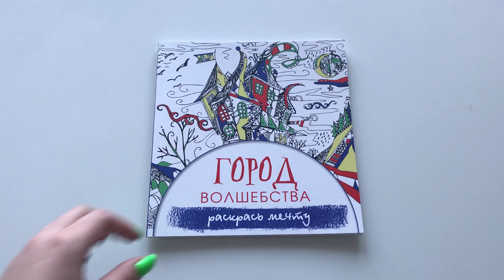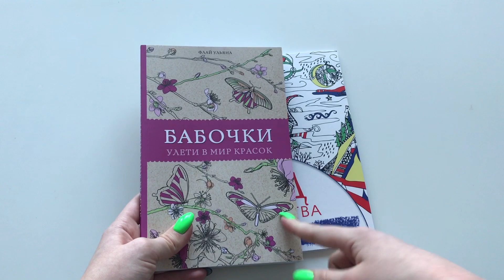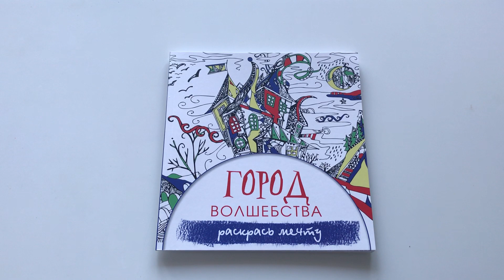Обзор раскраски «Город волшебства» раскрась мечту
✨Ответы на частозадаваемые вопросы✨
1.Сколько лет? -16
2.В каком классе? -в 11
3.Сколько раскрасок? -точно не знаю, около 500
4.В каком городе живёшь? -в Петрозаводске